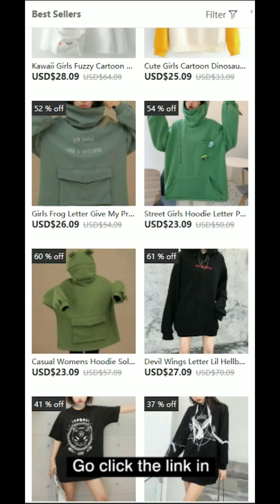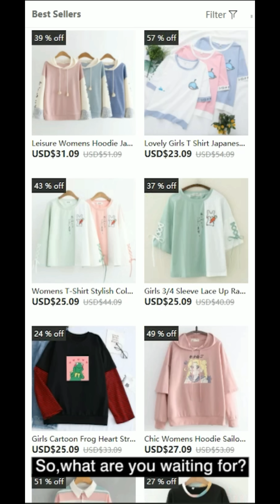TIKTOK SFX MAKEUP ART #4 👽👹💀🤡🐯👻🥰